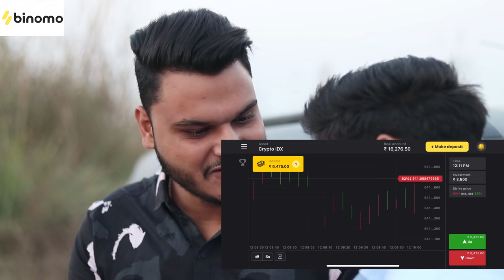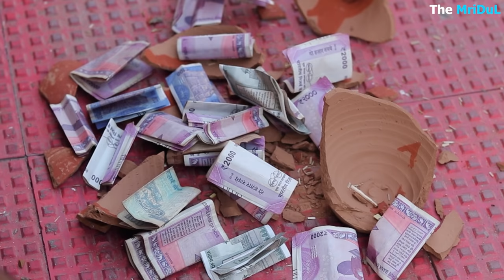Baap ki Gullak | the mridul | Pragati | Nitin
Hello Doston 👋🏻😊🌸🌺

and get Rs.65,000 for Binomo tutorial.

Cast ~ MriDul, Nitin, Ujjwal, Prashant, Aarav, Deepesh, Kshama

camera & Editing ~ Maan gujjar
Script ~ The MriDul
Thumbnail - Vishal rana ( phoenix )

Special thanx ~ Rajeev (Nandu bhaiya)

the mridul
pragati
school video